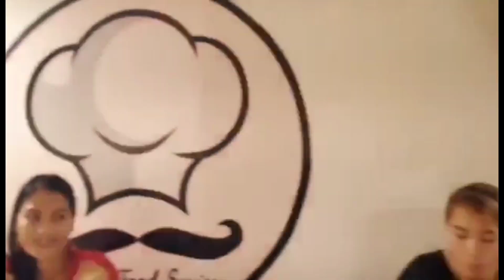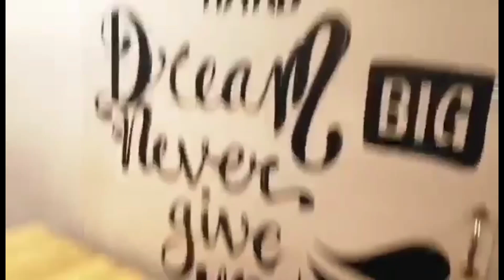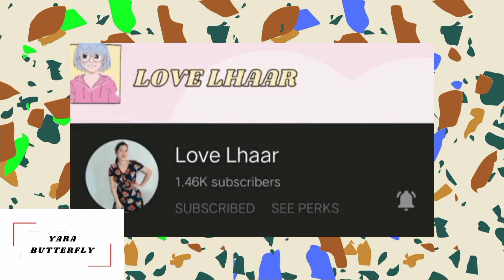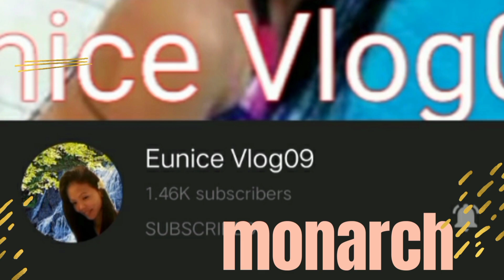Tanling Food Services/Craving Place/Sweet Emz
TanLing Food Services is located at Brgy. 5
San Francisco Agusan del sur
in front of Saint Francis Savier College
at the back of McDonalds.

Enjoy their eat all you can every friday
from 5PM-9PM.

Craving at TanLing Food Services and enjoy their eat all you can.

Hello everyone wecome back to my channel.
How are you guys doin?

This me Sweet Emz ang babaeng mahilig magluto,kumanta at magtravel.
Sana ay nagustuhan n''yo ang aking video.
Ngayon po ay maglalaro ako ng tongits offline habang wala pa akong travel vlog.

This channel is all about travel,cooking and cover songs.

Thank you so much for always supporting my channel.